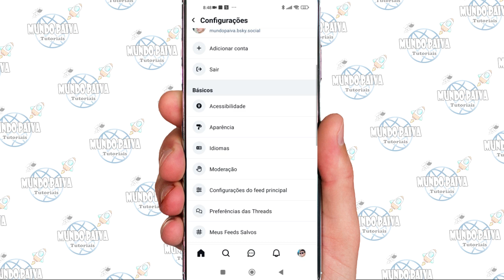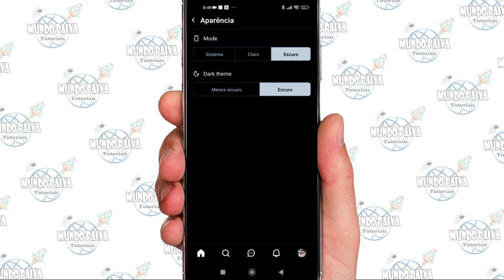COLOCAR TEMA ESCURO NO BLUESKY | PASSO A PASSO!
Vídeo Tutorial de hoje explico como alterar o tema para escuro na rede social bluesky. Bluesky é uma rede social que se posiciona como uma alternativa descentralizada ao Twitter. Ela foi fundada por Jack Dorsey, cofundador do Twitter, e outros desenvolvedores que buscavam criar uma plataforma de mídia social que não fosse controlada por uma única entidade. A ideia principal por trás do Bluesky é criar um protocolo aberto chamado AT Protocol (Authenticated Transfer Protocol), que permite que diferentes redes sociais possam interagir entre si e que os usuários tenham mais controle sobre seus dados e suas experiências na plataforma.Se inscreva no canal para mais Dicas e Tutoriais!

Neste Vídeo:
tema escuro bluesky